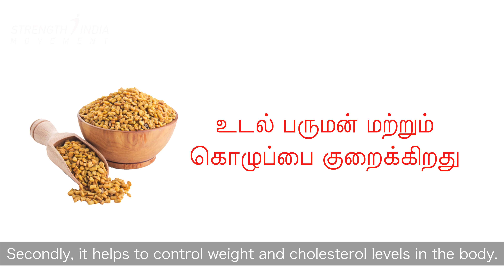வெந்தயத்தின் அற்புத மருத்துவ பயன்கள் | Health Benefits of FENUGREEK | Dr Ashwin Vijay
வெந்தயத்தின் அற்புத மருத்துவ பயன்கள் !!
Health Benefits of FENUGREEK !!